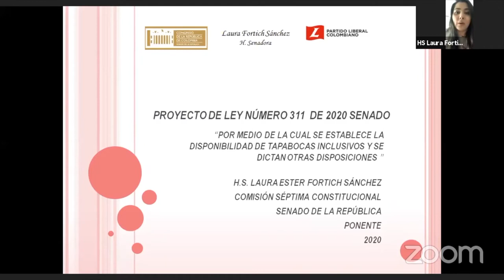CASA DE LEYES - Comisión Séptima - 20/06/2020